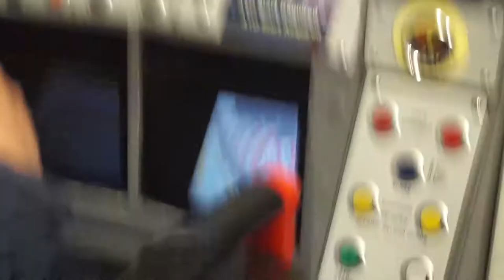Georgia Smith | Documentary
Obersationval documentary on Georgia Smith, a TfL Northern Line, train driver